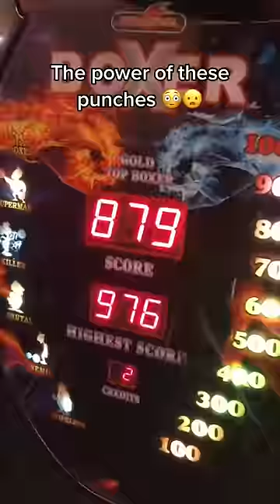The best and worst punching bag moments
(via @Jennifer Hi, ilknurtysn/Instagram)

(via @muetzekatze)

(via:loganchitwood/ig)

(via @뱅우이👊)

Check out my TikTok which has a ton of behind the scenes at different sports events:

Also check out my Instagram for a sneak peak of all my sports content: